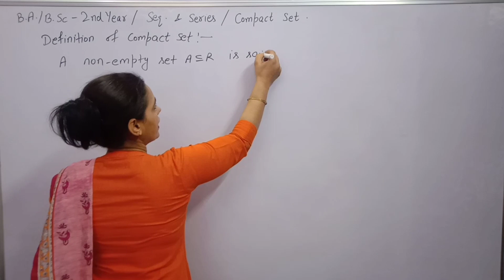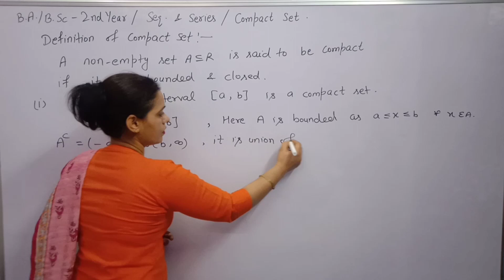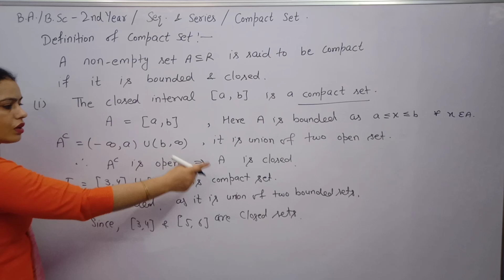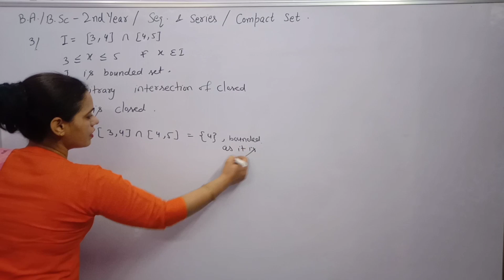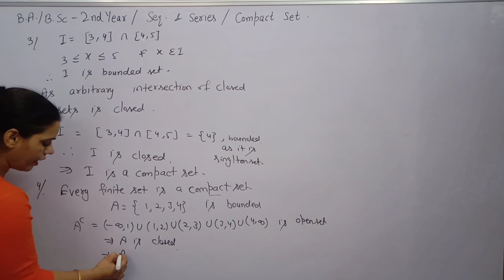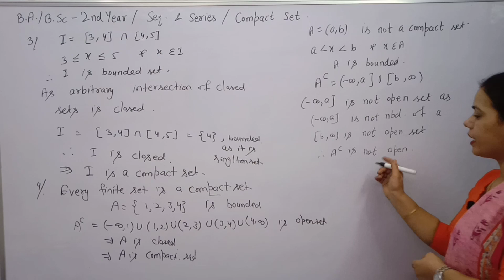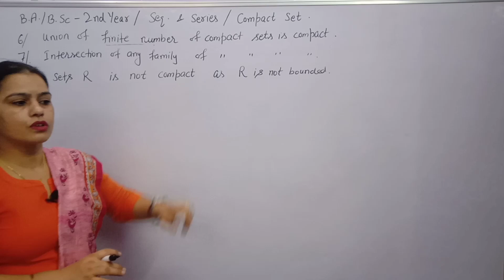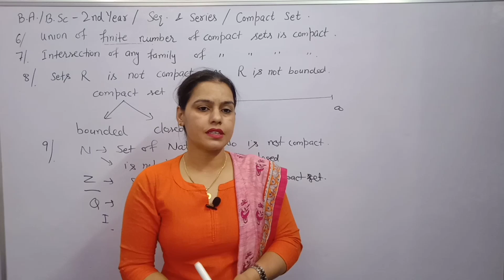Definition of Compact Set With Examples || Sequence and Series B.A./B.Sc 2nd Year Maths ||Sem - 4th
Definition of Compact Set.
Explanation of Examples of Compact Set.

Sequences and Series B. A. /B. Sc 2nd Year Maths Semester 4th.

Topology of Real Numbers.
Definition of Closed Set with Examples.
What is Closed Set?

Some Theorems based on Closed Sets.

The Intersection of an arbitrary Family of Closed Sets is Closed.

Union of Finite Number of Closed Set is Closed.

A Set is Closed Set if and only if It contains all of its limit points.

Closure of a Set.
Theorems based on Closure of a Set.

Topology of Real Number Sequences and Series B. A. /B.Sc 2nd Year Maths Semester 4th.

Previous Lectures of Sequence and Series :-